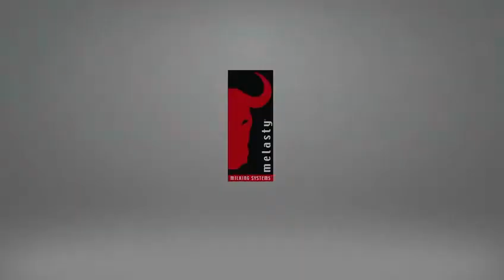Lavar mas Fuerte, Unidad Control de Inyector de Aire, Inyector de Aire - MELASTY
Durante el lavado hace buen turbulantes y asi lavar mas eficiencia.
Menos consumiento de detergente y acido.
Funciona tambien en la Sistema que no tiene Lavado Automatico
Programmable tiempo de operacion (0-99 sn)

Veuillez nous contacter pour plus d'informations.